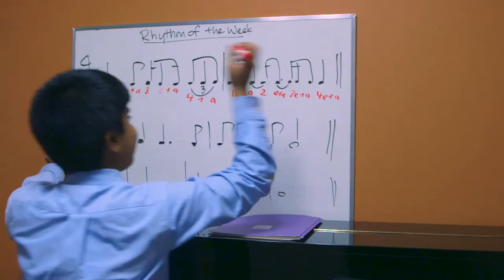The Importance of a Professional Environment for Music Lessons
The more professional the surroundings are, the better students learn.  This is especially true for students taking music lessons.  A good, clean, uncluttered music studio that is well equipped let’s you go right to the most important thing – the music.